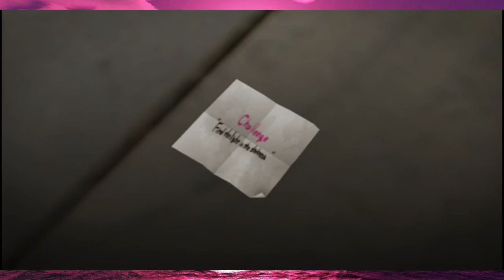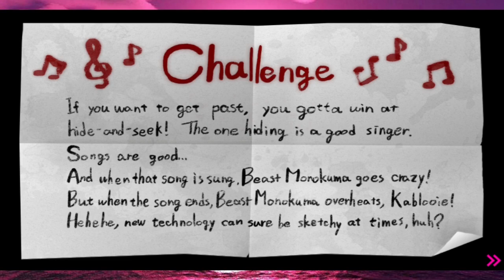Kurokuma and a split. (Danganronpa Another Episode: Ultra Despair Girls)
Sure is talkative, also, damn Komaru.